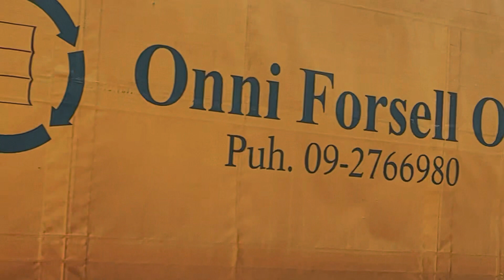Tampere city winter walk || winter in Finland Tampere city || Christmas in Tampere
Tampere city winter walk || winter in Finland Tampere city ||  Christmas in Tampere || ਸੱਤ ਸੀਰੀ ਆਕਾਲ